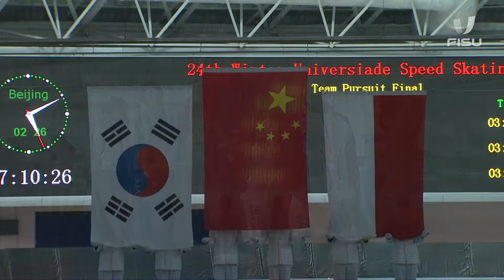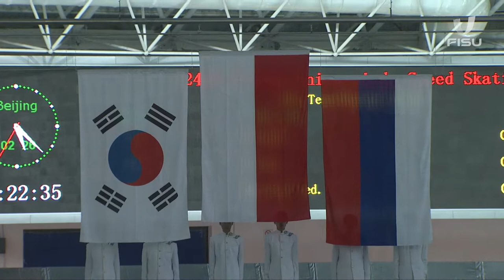Remember Winter Universiade Harbin 2009, highlight Day9 ❄️ 🏂 🎿 ⛸️ ￼⛷️￼ 🏒